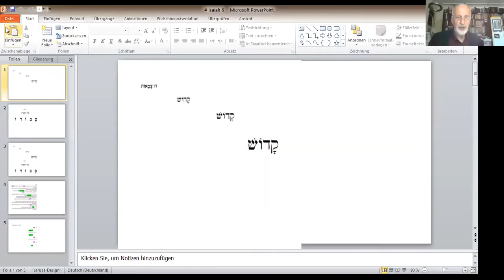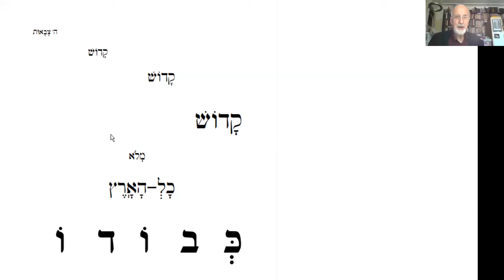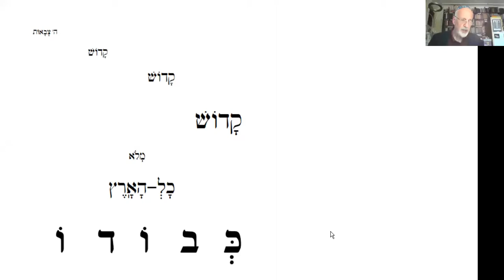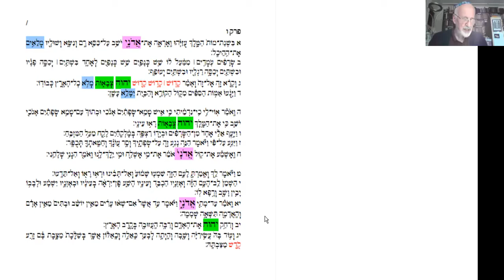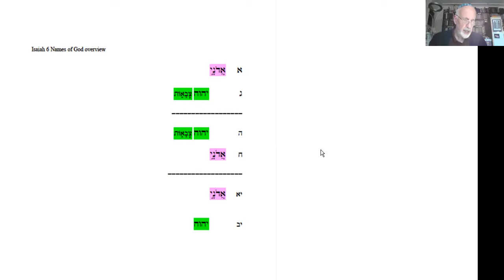Jonathan Magonet - What does Isaiah mean by “holy”?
Lecture on Isaiah 6 ("holy holy holy") presented by Rabbi Prof. Dr.  Jonathan Magonet, delivered during the Digital Bible Week meeting – 23rd July 2020. Published with permission of the speaker and all visible in this film.